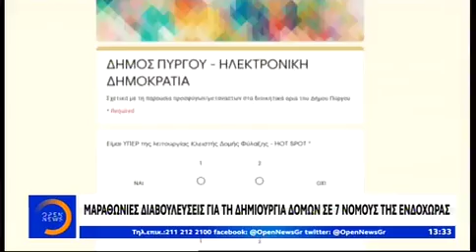Ποιοι νομοί ετοιμάζονται να δεχθούν πρόσφυγες - Οι αντιδράσεις